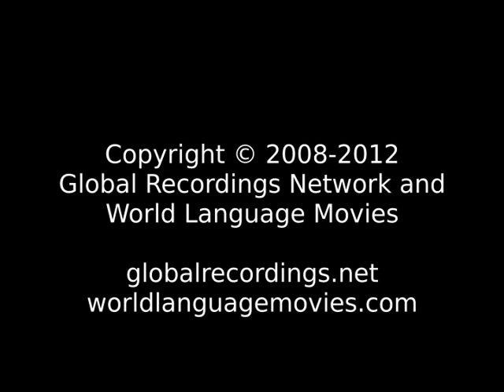This is: Good News Gciriku People/Language Movie Clip [c20190t]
Other names for this language are: Dciriku; Diriko; Diriku; Manyo; Mbogedo; Mbogedu; Okavango: Gciriku; Rugciriku; Rumanyo; Rusambyu; Shimbogedu

This language is spoken in: Angola; Botswana; Namibia